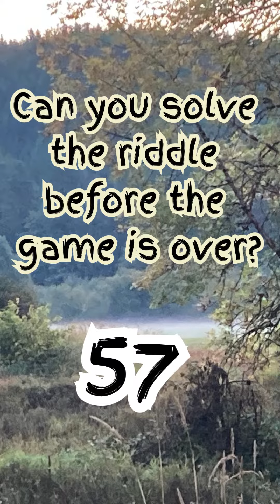Riddle 57, Can you solve the riddle before the game is over?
Can you solve the riddle before the level is complete on the game. Playing Mob Control on my phone.  Riddle is at the top of the game. You have about a minute until the game is over before the answer appears at the end of the video. Can you solve it before the answer appears at the end? :)